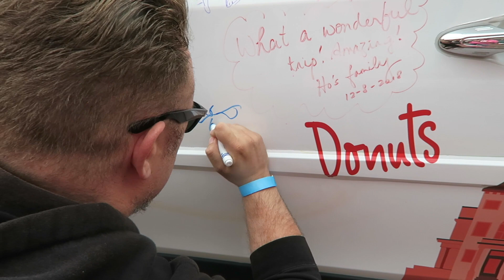It Wasn't Planned Like This!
Even the best-laid plans sometimes do not go as planned. Calgary has had an incredible cold snap due to the polar vortex. Vlogging has been tough so we brave the cold to check out the Arkells' first stadium show at the Saddledome, grab some beers, check out some shows, and then flash back to Taste of Calgary in the summer, for a beautiful day downtown Calgary at Eau Claire sampling some of Calgary's best food going!